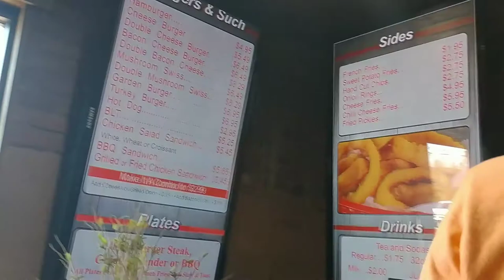Reviewing Yonah Burger in the Cleveland, GA Mountains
Today I'm trying Yonah Burger for the first time and and reviewing the classic American meal - the double bacon cheeseburger with fries.